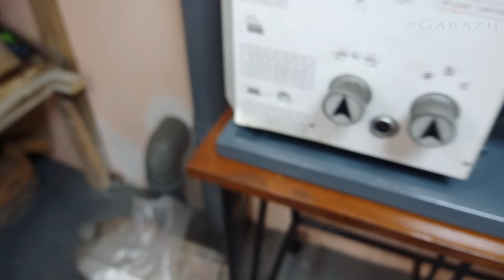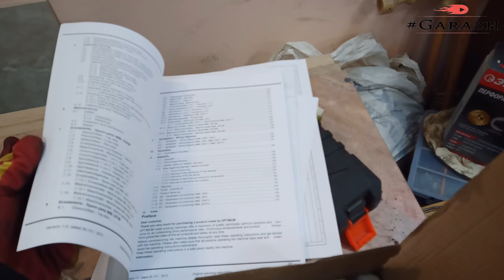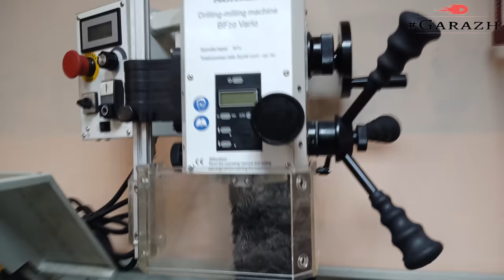Токарно-фрезерный станок Metal Master MML 2870 MV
Станок токарно-фрезерный Metal Master MML 2870 MV это настольный токарно-фрезерный станок для изготовления деталей из различных материалов. Модель потребляет минимальное количество электрической энергии и отличается низким уровнем шума.
Теперь я, наконец-то  смогу  выполнять такие производственные операции, как: фрезеровка пазов, зенкерование, сверление отверстий, нарезка резьбы
Токарные и фрезерные операции выполняются на должном уровне, и полученные в итоге изделия, надеюсь,  не будут иметь каких-либо дефектов.
Автор старается!